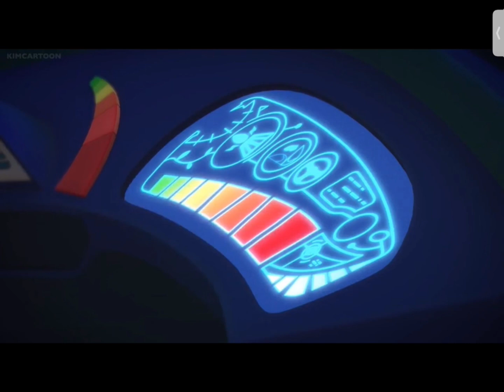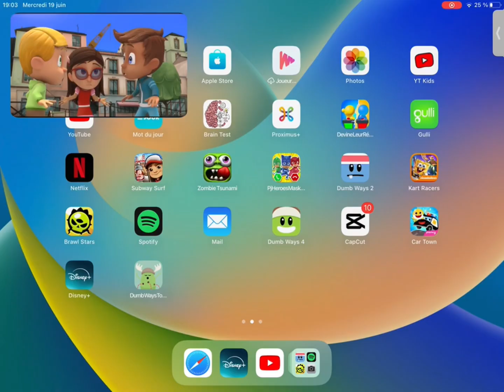19 juin 2024